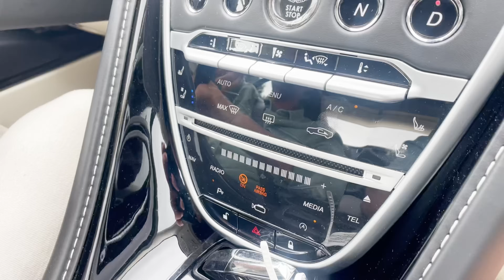Henrik Qvortrup (Q) kører DB11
Biltossen og Journalisten Q er gæst i det rullende studie.

Henrik er biltosse fra øverste hylde og har haft en af verdens mest sjældne Alfa Romeo.